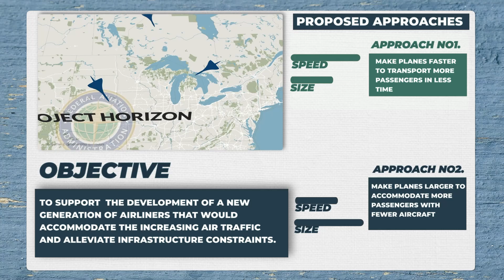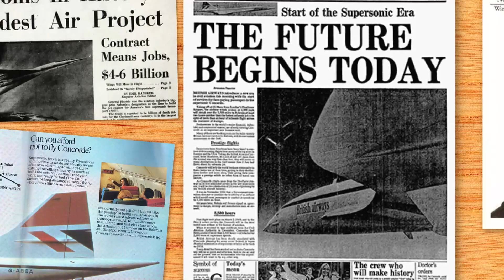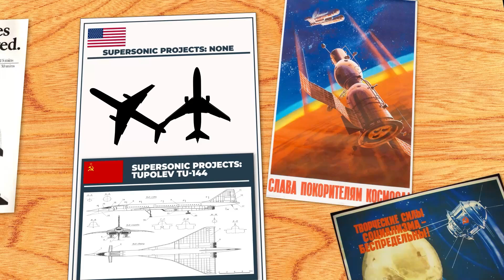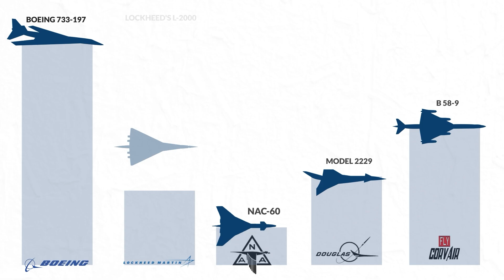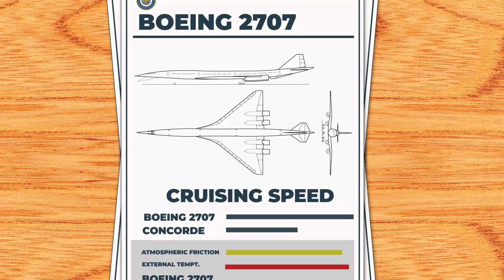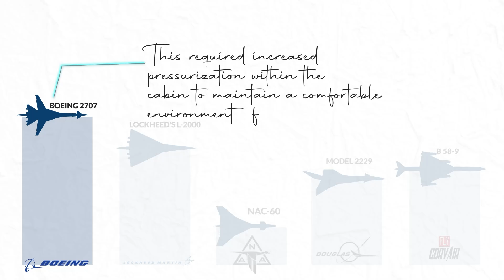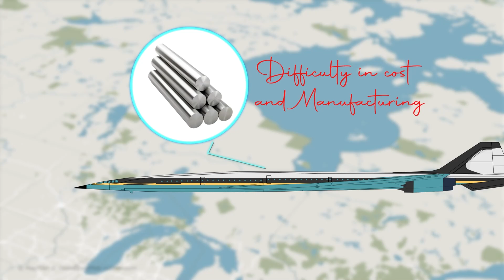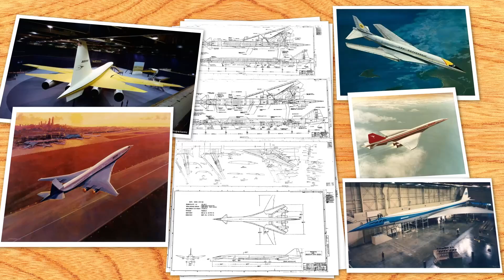Why the Boeing 2707 SST Failed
Exploring the downfall of America's supersonic transport ambitions, this analysis delves into the myriad challenges and factors that led to the failure of these pioneering endeavors. From technological hurdles and sonic boom concerns to regulatory barriers and funding woes, this investigation uncovers the complex web of issues that hindered the realization of supersonic flight dreams. Drawing parallels with the Concorde and delving into economic considerations, political dynamics, and engineering complexities, this exploration offers insights into the broader context of aviation history. Delving into the environmental impact, public perception, and market viability, this examination provides a comprehensive overview of the lessons learned from the supersonic transport failure, offering valuable insights for future aviation innovation.